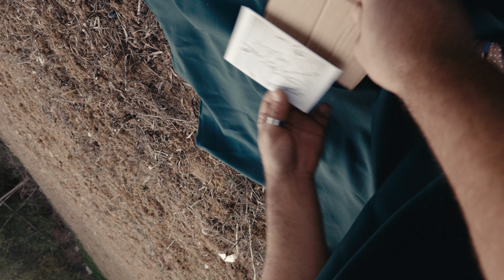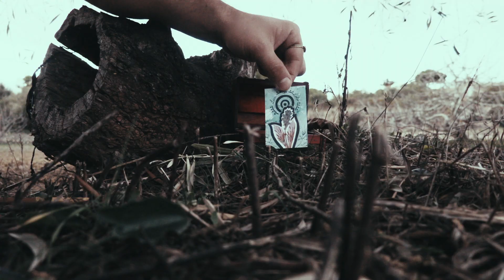"Apagi" Pulseira by LUA DO LOBO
For more info about bracelets and other pieces contact LUA DO LOBO